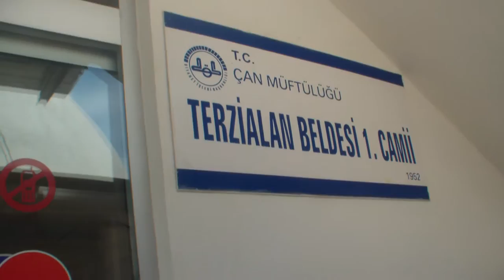2016 ÇAKMAKÇAYIR MAH. HAYRI 1.BÖLÜM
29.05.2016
1.BÖLÜM
TERZİALAN BELDESİ / ÇAKMAKÇAYIR MAHALLESİ HAYRI